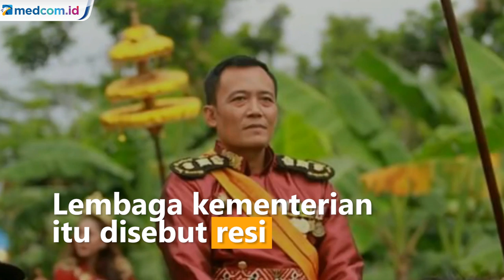Terkuak! Raja Keraton Agung Sejagat Punya 13 Menteri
Keraton Agung Sejagat di Purworejo, Jawa Tengah, tak hanya memiliki ratusan pengikut. Raja dan Ratu Keraton yakni Totok Santosa dan Fanni Aminadia yang merupakan suami istri bahkan membentuk lembaga setingkat kementerian yang disebut resi.

Kabid Humas Polda Jawa Tengah Kombes Iskandar Fitriana Sutrisna mengatakan ada 13 resi yang dibentuk Totok dan Fanni. Resi membawahi Bhre atau jabatan setingkat gubernur, dan Tekel, jabatan setingkat lurah.